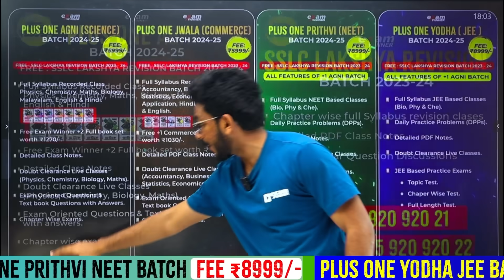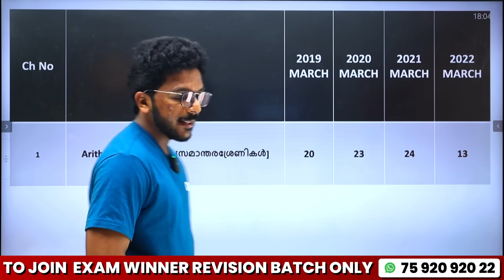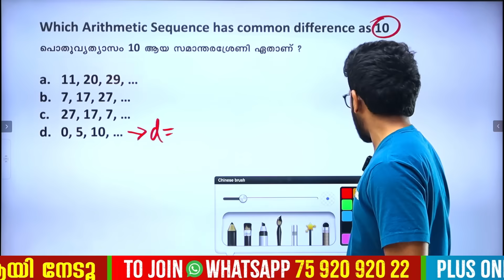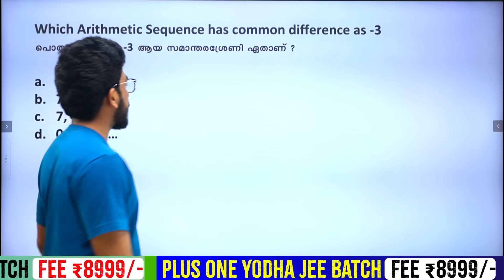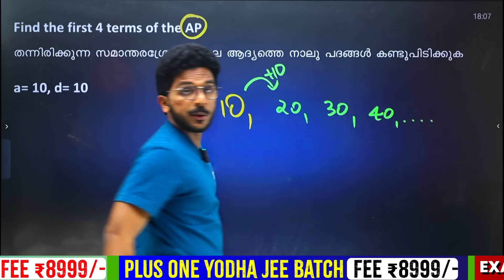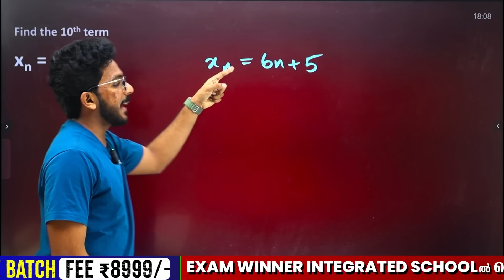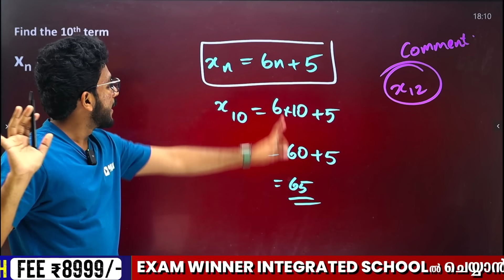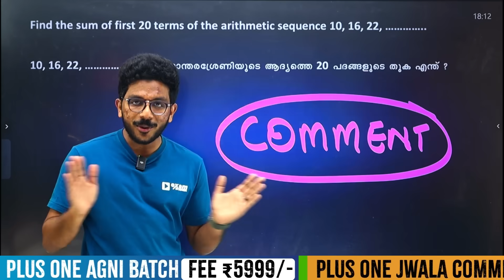SSLC Maths | Restart Series | Arithmetic Sequences | സമാന്തര ശ്രേണികൾ | Chapter 1 | Exam Winner